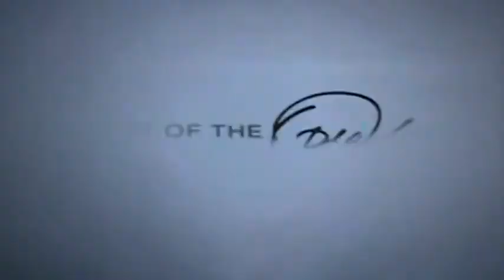God in Oprah. Larry Dossey...The power of prayers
Larry Dossey, author of HEALING WORDS, PRAYER IS GOOD MEDICINE, THE EXTRAORDINARY HEALING POWER OF ORDINARY THINGS talked about experiments with seeds and bacteria, how the ones been prayed showed better results. "The force of the info spoke for itself". He also mentioned that his work is used in about 80 medical schools in the USA. I liked Oprah's idea "prayer creates its own vibration frequency"